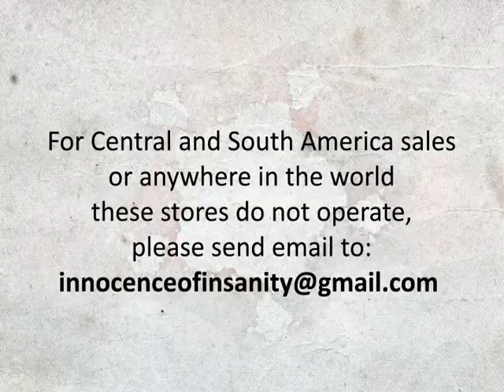Innocence of Insanity - Promo Video - Francisco Meza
Itunes (Canada, USA, Europe, UK, Japan, Australia)

Amazon (USA)

via PAYPAL, send US$8 to and receive links to download the album in mp3's 320kbps plus full CD art (inlay, booklet and stickers) and this video in mpg if you decide to burn it and print it.

This has been a 100% independently funded project. Please support independent artist by purchasing their music.